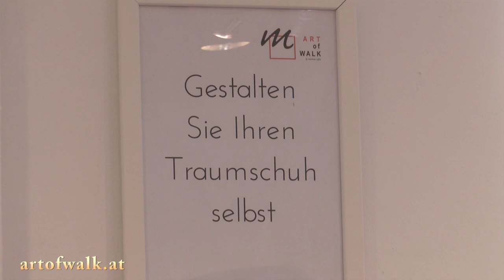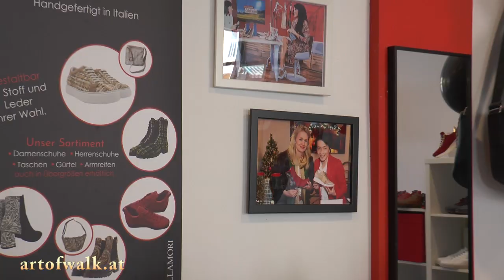Art of Walk eröffnete in Mödling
Jedes Paar Schuhe sind ein Kunstwerk aus einer italienischen Manufaktur, Kunstwerke, die nicht nur schön, sondern auch hervorragend zu tragen sind und dies zu einem erschwinglichen Preis. Nun gibt es neben   dem Online-Shop und einen funkelnagelneuen Shop in Mödling.